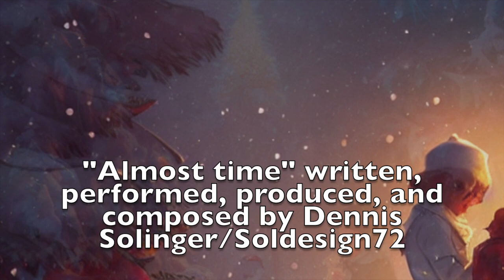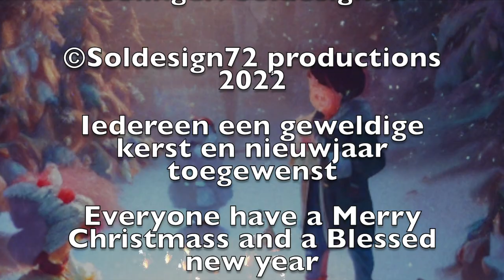Dennis Solinger - Almost time A-I-llustrated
Ho Ho Ho..Merry Christmas people

Track number 2 on my Christmas album called "A star is coming to town"
is "Almost time" a little of beat and out of the box but that's good right?

About a guy who can wait for Christmas and new year... because well that is the most beautiful time on planet earth right, with a great message of love and friendship...a thing the world needs now more then ever it seems

enjoy this Christmas gift guys

lyrics

i am so lonely at Christmas time
lonely at times like this, oh
you make me feel like a star in the sky, time to go on

December, i just want to say
i'm coming around today
because it Christmas time
because it's almost time

so come along with me
and then you all will see
the snow falls out the sky
it's winter time

lets get together and we should kiss some together
and we try to tuck it under the tree
the Christmas cries and present presents changes lives in so much private 1..2..see
the mighty fine is calling some, to try to make the moment all mine
because of Santa Claus and the elves or i never long that long in time

i know i wanna see
you coming back to me
at Christmas time 4X

i'm on my way, for a happy day
that time is near, presents from your mother or a friend

Native American sounds/beatbox sounds

Santa
Christmas
jingle bells
jingle bells